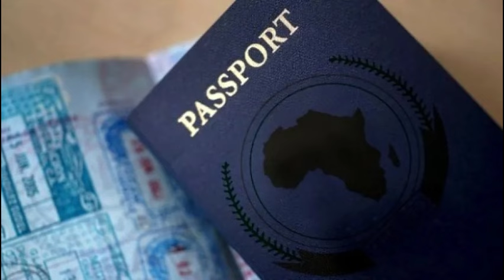Muslims Reacting to Umar Ungawa Johnson But Not to What He Reacted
just because they don't like it, but you can also go if that's easier for you or you are outside of the USA.
In retrospect, I shouldn't have started this one with the peace greeting. That was an honest mistake. Apparently, Umar "Ungawa Black Powa Islam Ain't Black Enough" Johnson decided to leave Islam altogether outright, with no claims to the contrary. His loss, not ours, but by the same token, non-Black Muslims aware of this are saying something about it, but they aren't saying anything about the truth contained in the reasons he gave. We can disagree with a conclusion or reaction and still address the undue provocation as undue and wrong, too. Since non-Black Muslims aren't doing this, I guess I'll have to call them out, and I don't mind it at all. Glad to do it.
FromTheBottomOfMyBlackHeart and FromTheDepthsOfMyBlackMind. UmarJohnson.
SHX:
GDRF6BMWGXCJYJ7CFGDOC2OYB6FS6XMPQXTWRBCEJ2T4MNOFFACWSIS3
XRP:
r3LsM5hhWb6Q5DRPJb14XvseUwpiibLAVs
LBRY:
bNPSaa53jmQ76pi6G7e2T47JbDjXtNjn28